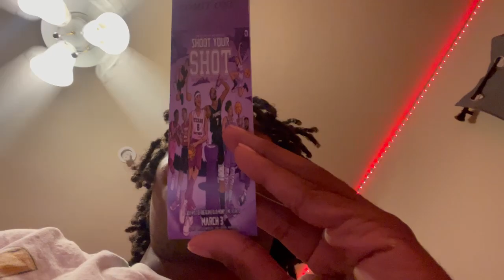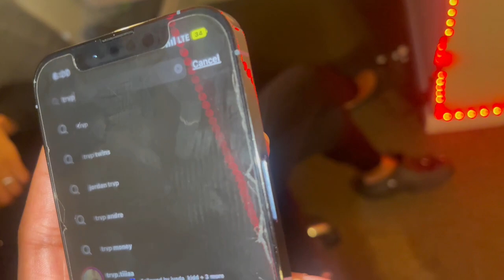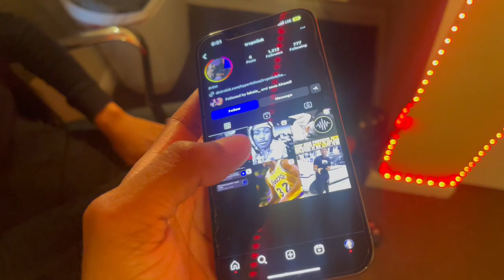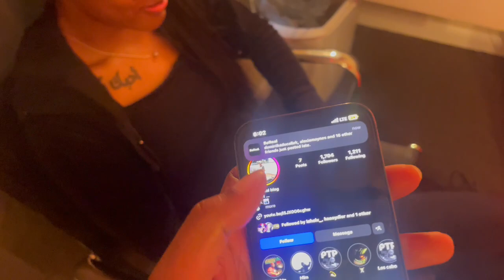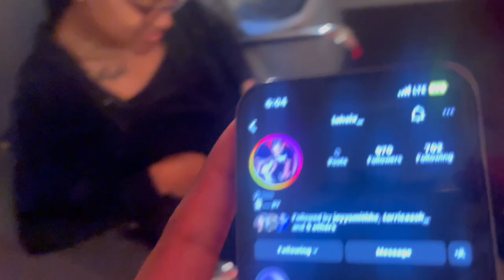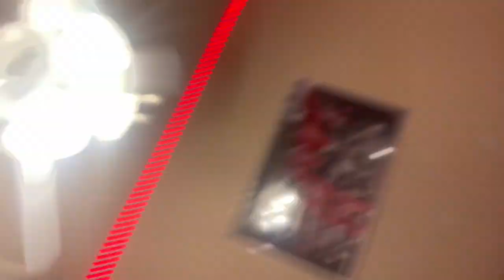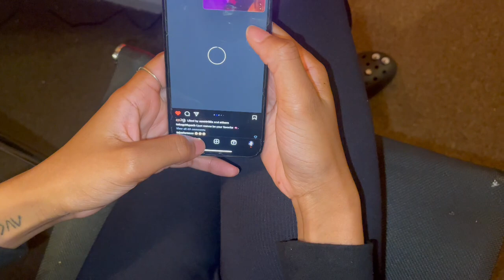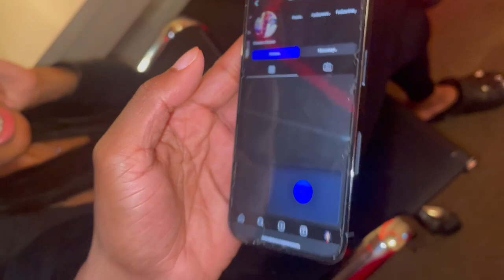She Pull Up At 2am To Ask Me This 👀…